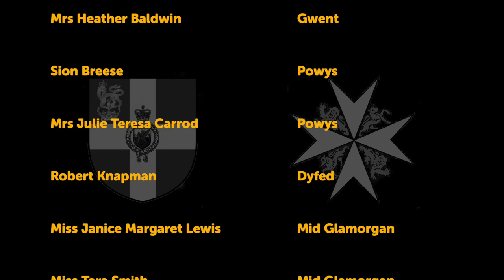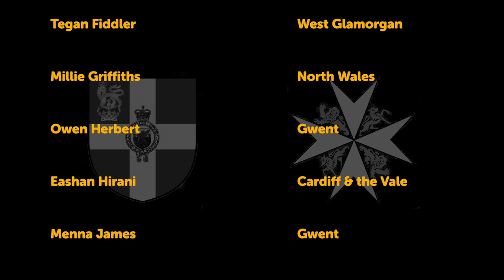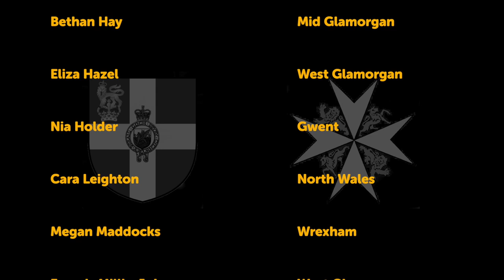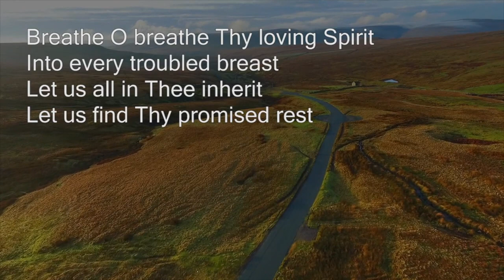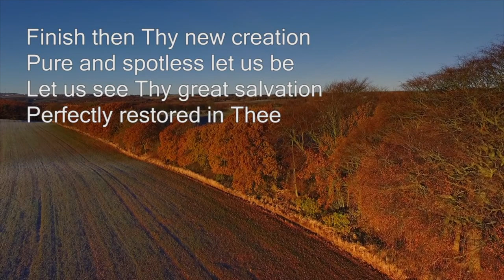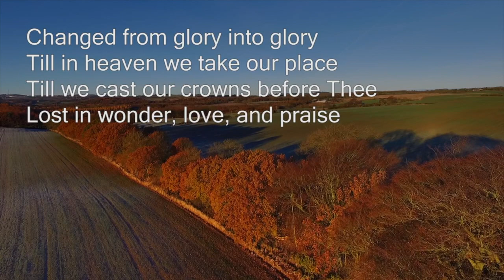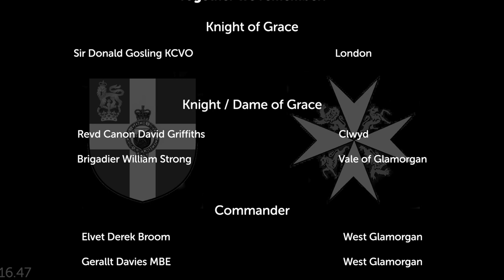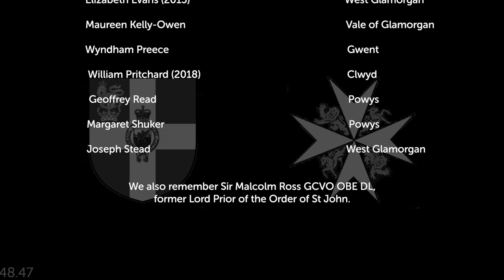St John Ambulance Cymru - Annual Investiture Service 2020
Usually taking place at Llandaff Cathedral our Annual Investiture Service acknowledges those who have selflessly given their time to support us & their local communities.

Please enjoy this year's online Investiture service.

Thank you to all our speakers and performers (in order of appearance):

Revd David Morris - Priory Dean

Sir Paul Williams - Prior for Wales

The Most Revd John Davies - Archbishop of Wales / Senior Sub Prelate

John Petrie - Director of Ceremonies

Helen Smith - Chief Executive, St John Ambulance Cymru

Richard Pasell - Chief Volunteer

Revd Desmond Kitto - Trustee, St John Ambulance Cymru

Gareth Chapman - Chancellor

If you'd like to make a donation to help St John Ambulance Cymru continue to be there, at the heart of welsh communities please